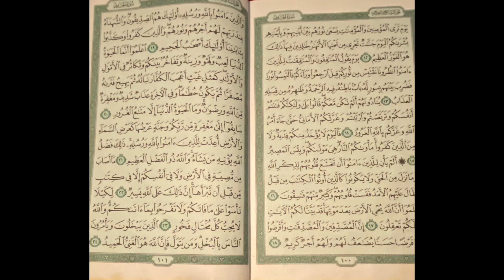Surah Al-A’raf Shiekh Abdi-Rashid Ali Sufi